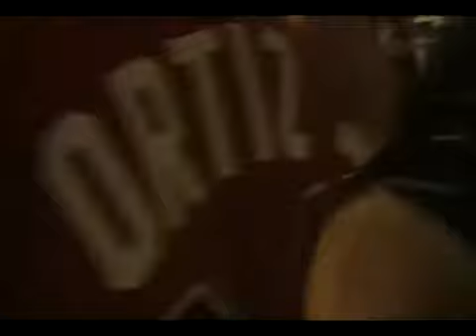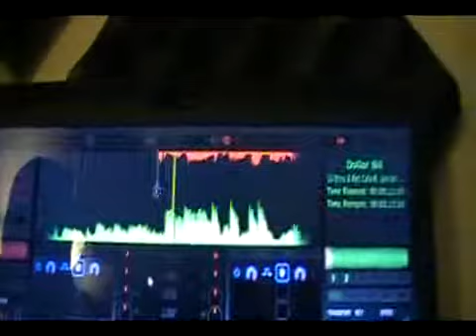Happy 30th birthday koldkuts pt2